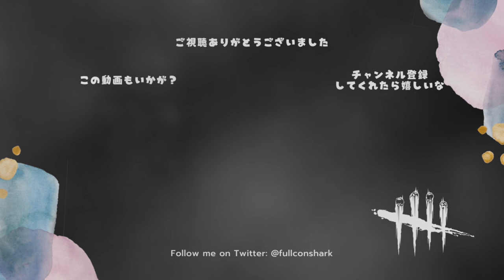リージョンがめちゃくちゃ強くなるらしい【キラー（リージョン）でDead by Daylight 実況#1275】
いや～～これはいいね！楽しみだ！